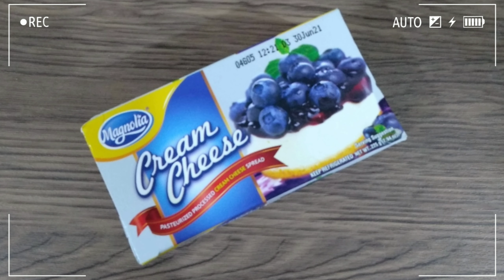How to Make BAKED SUSHI // Fantastica Cusina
Hi FantasticCookers! Welcome to our new episode. Hope you enjoy watching till' next time!

•Ingredients:

√ 2 Cups Japanese Rice
√ Half Cup of Japanese Rice Wine
√ 4 Tbsp. Sugar
√ Dash/Pinch of Salt
√ 200 grams of Crab Stick/Kani
√ 250 grams of Crab Meat
√ Half a Cup of Japanese Mayo
√ Furikake Seasoning
√ Sriracha Chili Sauce
√ Nori Seaweed

•Substitute for:
*Japanese Mayo - Ordinary Mayo
 with Sesame Oil

*Japanese Rice Wine - Apple Cider Vinegar